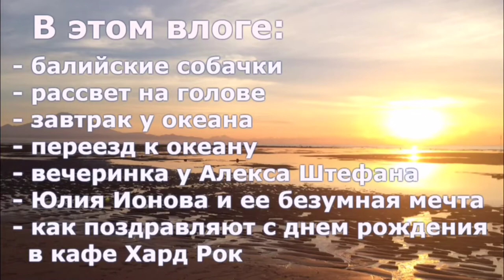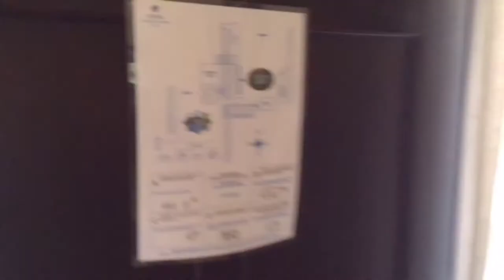VLOG #2 Путешествие на Бали часть 2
Сделано в Adobe Premiere Clip. Попробуйте сами